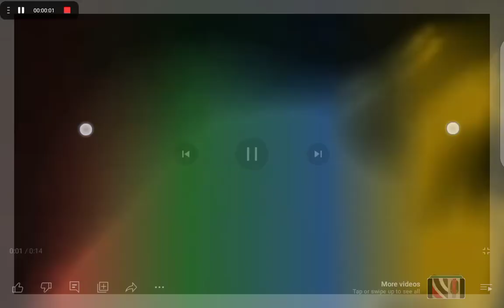Google Ident 3